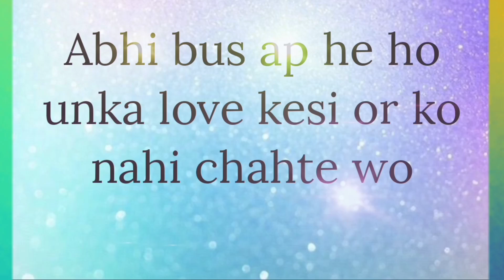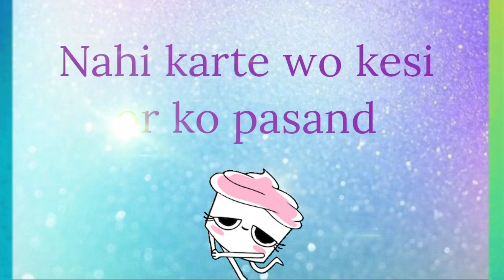Kya wo kesi or se Pyar karta / karti hai ? | love quiz game today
love quizzes
love game